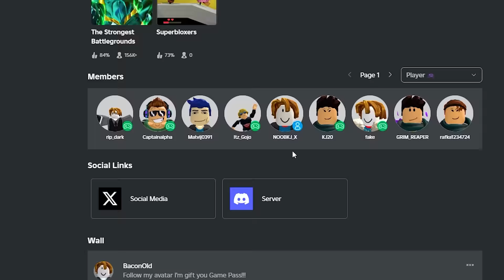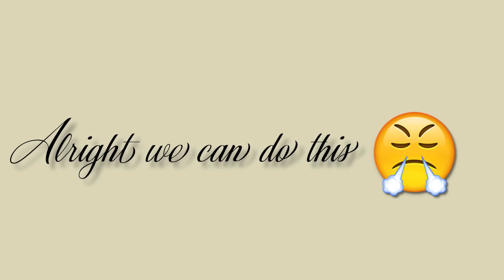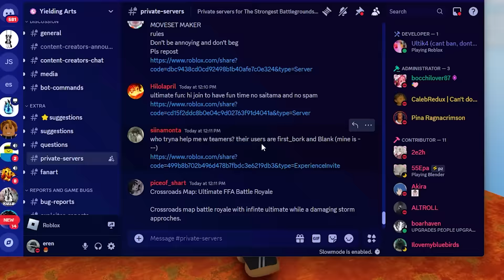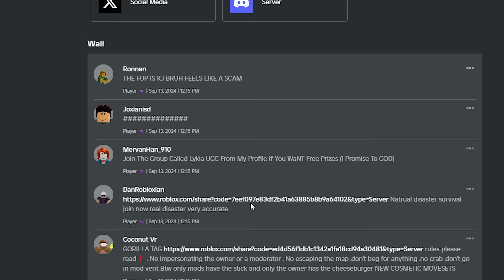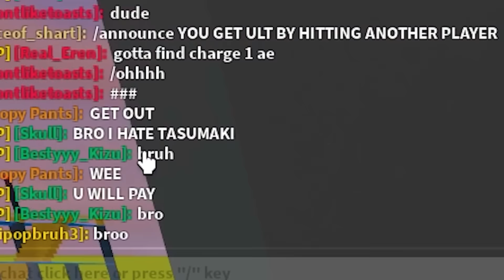Private Servers cured my Strongest Battlegrounds Update Withdrawal symptoms...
In today's video, I played private servers again in Roblox The Strongest Battlegrounds since the game hasn't updated in almost 2 months! In this video I actually had a lot of fun in these various private servers and I also wondered if the game will ever actually update anymore! should I keep playing Private servers if the game doesn't update? let me know in the comments down below or in the discord personally

private servers in roblox the strongest battlegrounds
no update in roblox the strongest battlegrounds
private servers update in roblox the strongest battlegrounds